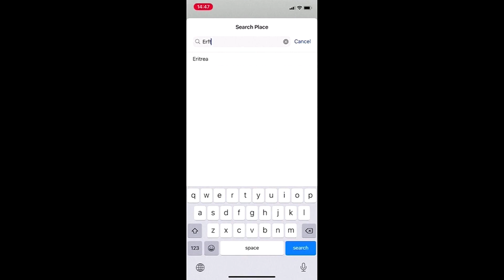Wann welches Warnsystem?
Verschiedene digitale Modelle für Katastrophenfälle werden debattiert, aber ein Königsweg zeichnet sich kaum ab. Analoge Warngeräte wie zum Beispiel Sirenen scheinen wieder wichtiger zu werden.